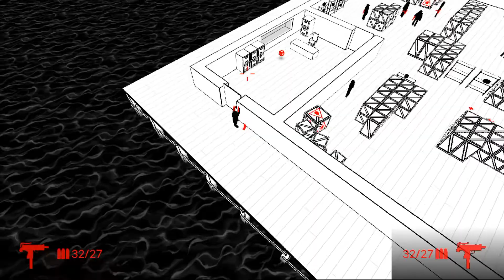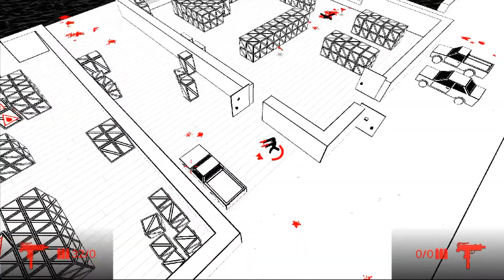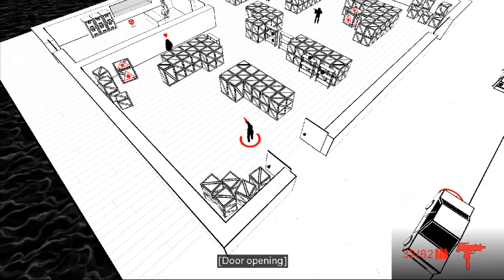Red Hot Vengeance #7 Walkthrough No Commentary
Red Hot Vengeance: Steam Download video game